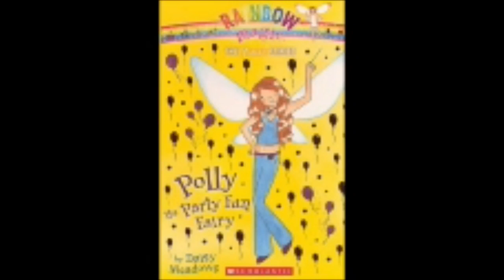Chapter 4: Goblin Chase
Polly The Fairy Fun Fairy